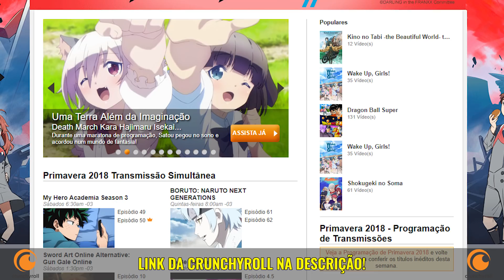GUIA COMPLETO DE SHINGEKI NO KYOJIN (ANIME): Resumo das temporadas!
Esse é um resumo completo dos principais acontecimentos da primeira e segunda temporada do anime de Shingeki no Kyojin. Serve como uma boa preparação para a terceira temporada. Não há spoilers do mangá!

GABRIELA XAVIER
Caixa Postal 81646
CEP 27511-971